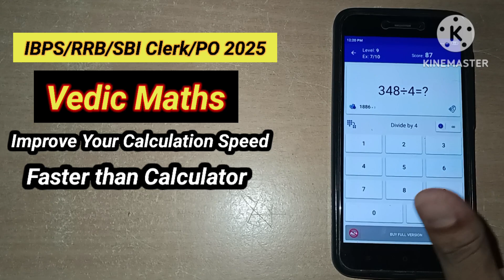Boost Calculation Speed in Just 5 Minutes Daily!🔥 | Day 13 Challenge Begins 🚀IBPS/RRB/SBI Clerk/PO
Boost Calculation Speed in Just 5 Minutes Daily!🔥 | Day 1 Challenge Begins 🚀Speed Maths for Banks/SSC/ Railway Exams💥"Target@SBI

Hope there is so many like me here searching for the good strategy to clear Bank recruitment. This will be the one you are wishing at, with respect welcomes all to my Youtube channel.